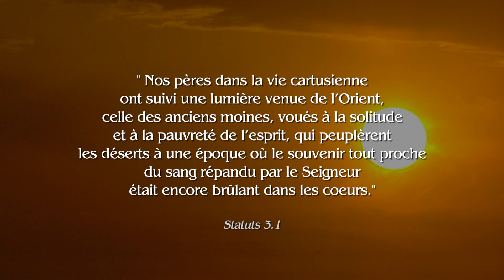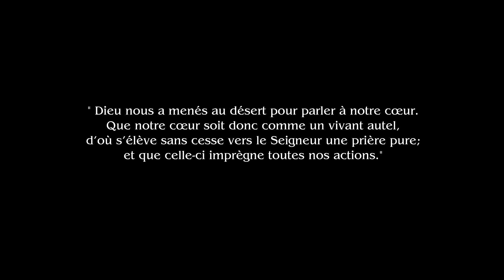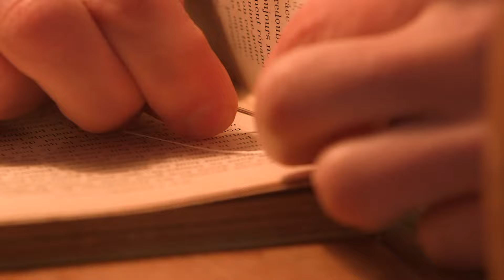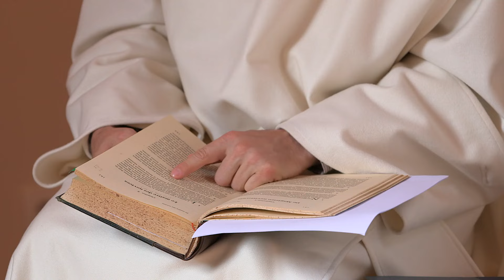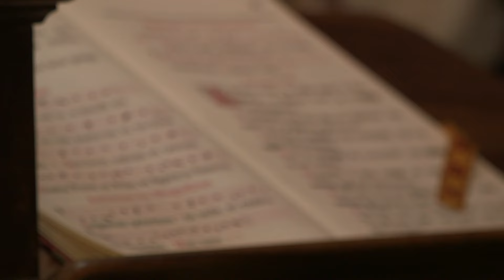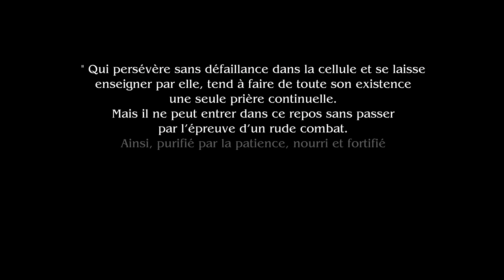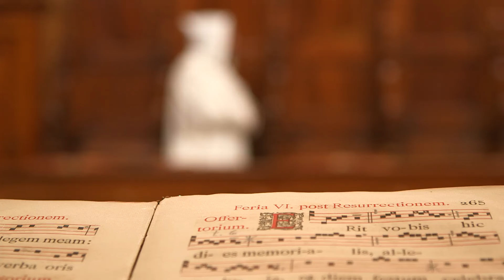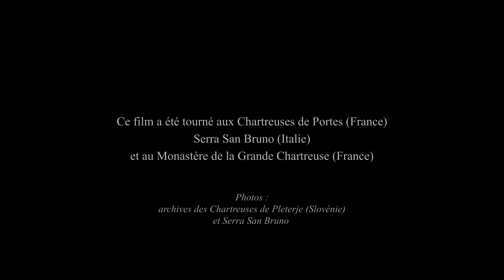" LES PERES CHARTREUX " (VF 17 mn)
LES 3 VOCATIONS CARTUSIENNES
Si les moines de la Grande Chartreuse et d’autres monastères cartusiens sont généralement bien connus du grand public, en revanche on ignore le plus souvent qu’il existe aussi des moines convers ainsi que des moniales du coeur et des moniales converses.
C’est pourquoi ces 3 films ont été conçus comme une introduction pour mieux connaitre la diversité de ces vocations si particulières.
Réalisés à la demande de l’Ordre des Chartreux, ils ont été filmés au Monastère de la Grande Chartreuse, aux Chartreuses de Portes, Sera St Bruno en Italie et aux Chartreuses de Reillanne et de Nonenque dans le sud de la France.
Ces moines et ces moniales témoignent à coeur ouvert de leurs appels, de Dieu, de leurs vocations, de leurs combats, de leurs vies érémitiques avec le Seigneur, ce qui procure à ces trois films un caractère à la fois unique et captivant.

Durées : 17 mn - 17 mn - 22 mn
Production exécutive et Réalisation : DCX
Production : Monastère de la Grande Chartreuse

Pour contacter les Moines :
Monastère de la Grande Chartreuse
38380 Saint Pierre de Chartreuse
FRANCE

Pour contacter les Moniales :
Chartreuse de Nonenque
12540 Marnhagues-et-Latour
FRANCE